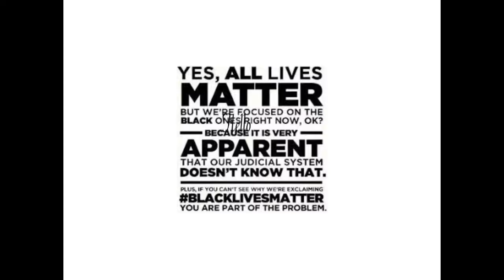try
President Barack Hussein Obama II will bless your delegation to me. -OO